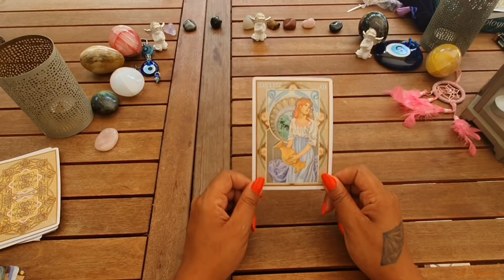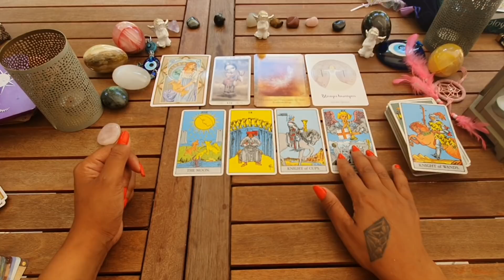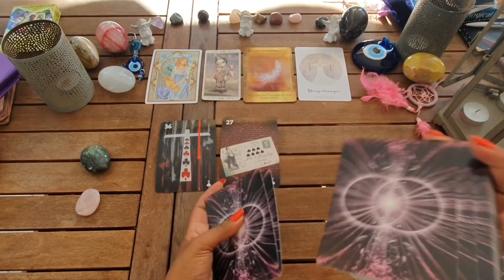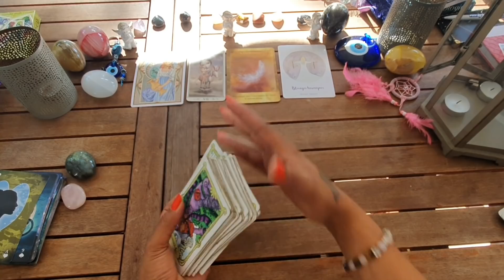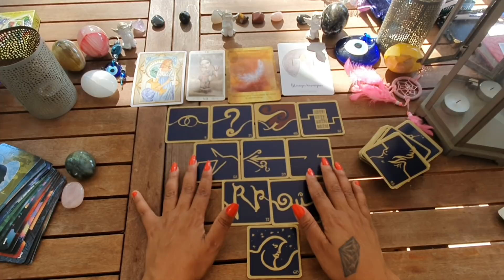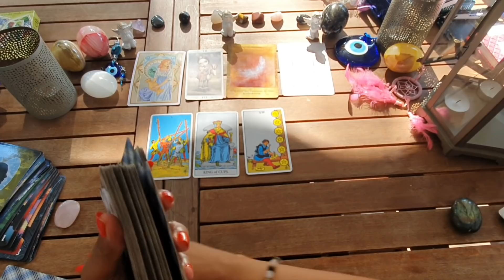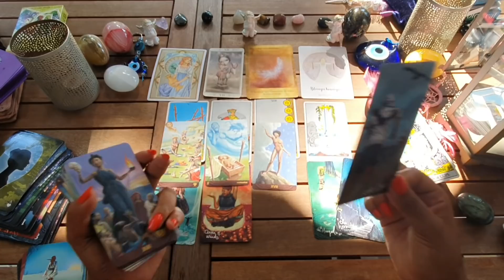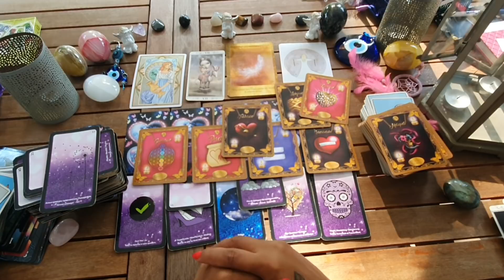VERSEAU guidance Nouvelle Lune en Lion 🌘🌌du 19 août au 2 septembre 2020 🙏❤Acceptez et avancez !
Coucou les amis, Voici votre guidance des énergies de la Nouvelle Lune du 19 Août 2020, valable jusqu'au 2 Septembre 2020.

Les Énergies - 2:12
Le Général - 7:31
Le Sentimental - 36:14

Retenez que ça reste du collectif et général donc si ça ne vous parle pas sorry.🙏

Pour une guidance personnelle et sans restriction de durée, j accepte le don libre dans la limite du raisonnable, contactez moi à cette adresse

Gratitude 🙏🙏🙏🙏